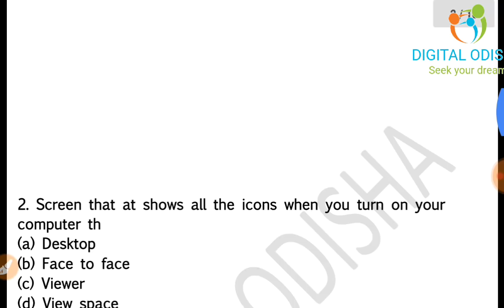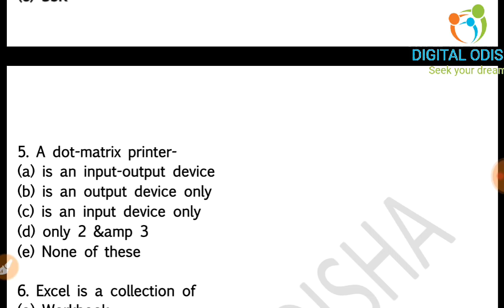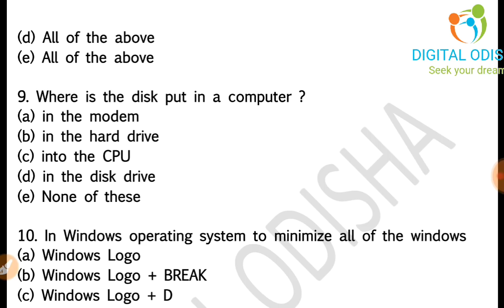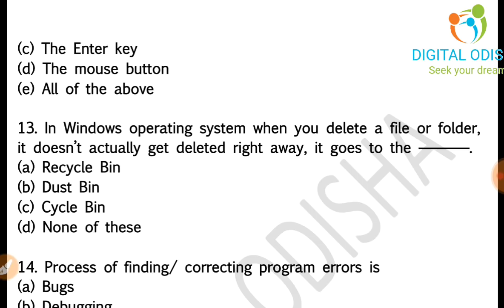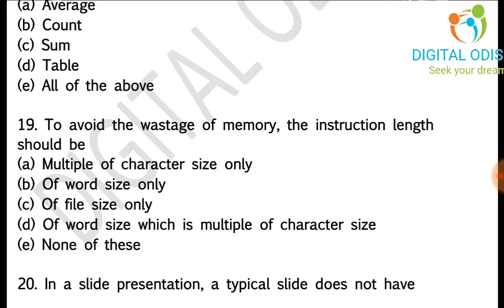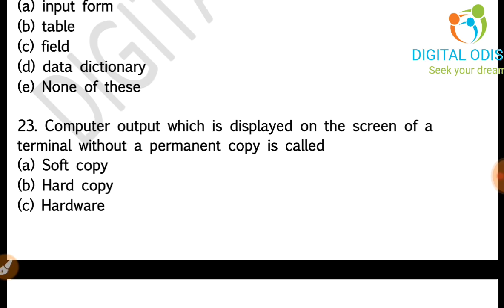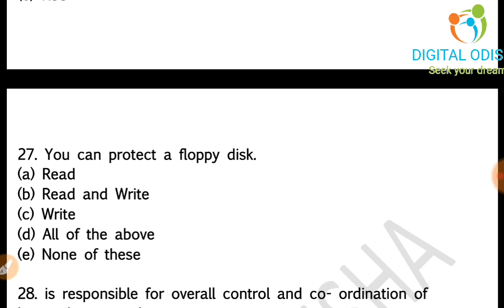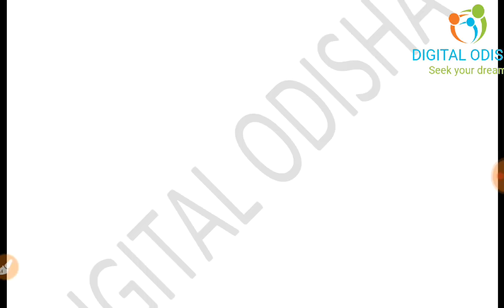କମ୍ପୁଟର ଜିକେ ମସାଲା || Computer class for OSSSC || Computer Gk Masla|| by digital osisha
Dear Aspirants,
  In my video i try to discuss the microsoft word in odia language which is help to your osssc exam with ntpc and ssc chsl exam so see the video yet finish. thank you.
computerbook
computerclassodia
odiacomputerclass
computerclassinodialanguage
computerclassforosssc
computer class
computerclassforallexam
computerclassodia

By DIGITAL ODISHA
whatsapp no-
Dillip